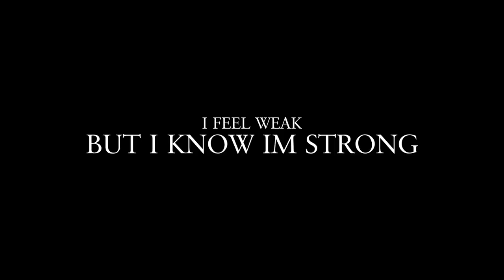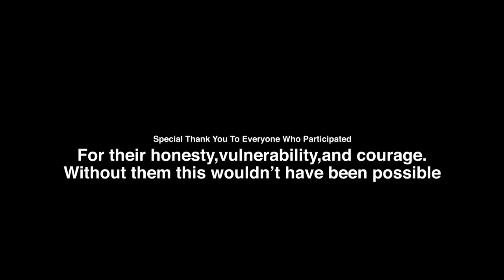You Matter, The Documentary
Created By: Demetrius Harmon
Videography By: Belton Media Group